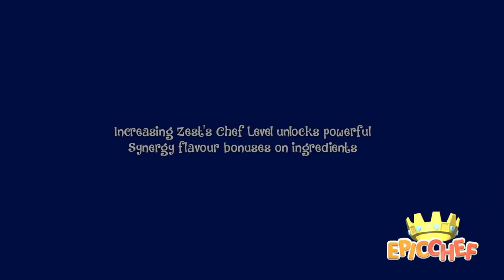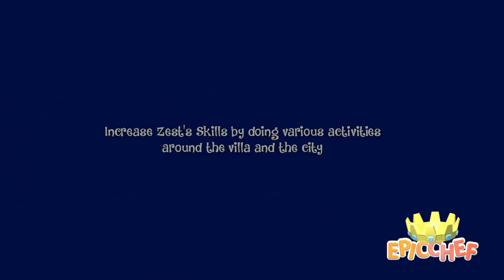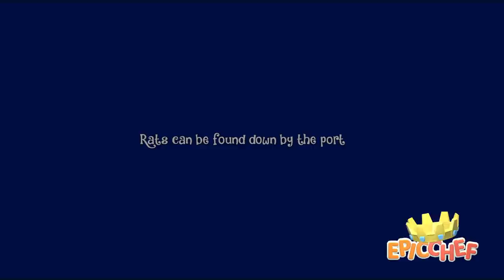Helping The Captain For His Cannon ~ Epic Chef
After running around and trying to find where we get a cannon at, we do a few more of the side missions and end up meeting the captain of our stowaway ship trip who is trying to fix there's. So we get to work fixing it up!

Get ready to embark on a culinary quest unlike any other as you take on the role of Zest in this story-driven adventure game; from humble beginnings you will build a farm, grow delectable ingredients, craft machinery and cook your way to becoming the most Epic Chef in Ambrosia!